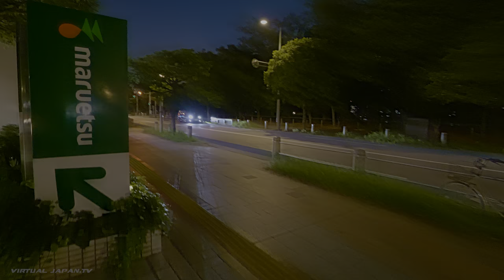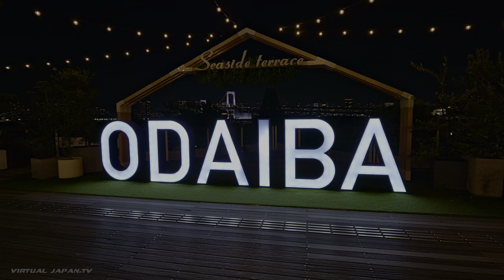【4K HDR】Tokyo Night Walk - Odaiba to Ariake (東京散歩) - Fall 2020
Wandering around Odaiba, checking out night sights to Tokyo Big Sight under the harvest moon.

🎥  Camera Gear 📸
Main camera
Main lens
Secondary camera
Bike ride camera
360 camera
Main gimbal
Secondary gimbal

✨ How to watch HDR? 👀
- Google Chromecast Ultra with HDR monitor/TV
- Iphone 8/X/XS/11 Series
- Windows 10 PC with HDR monitor/TV
- Chrome browser on HDR capable Apple laptop

00:00 Intro
00:36 Odaiba-Kaihin-Kōen
04:06 Odaiba DECKS
07:04 Aqua City Odaiba
10:10 Fuji Television
18:56 Gundam at Diver City
23:42 Venus Port
29:26 ARTBAY CAFE
20:31 Daikanransha Farris Wheel
32:22 Lightbulb bridge by moonlight
45:31 Tokyo Big Sight